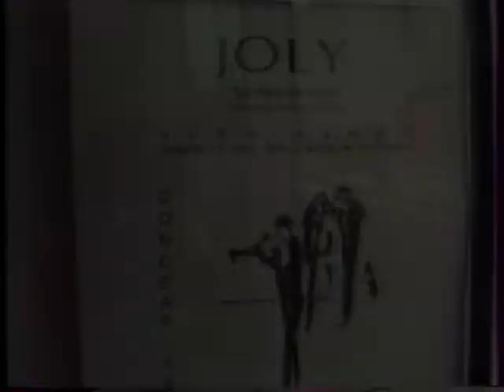OFF 7 & Philippe Joly 1995